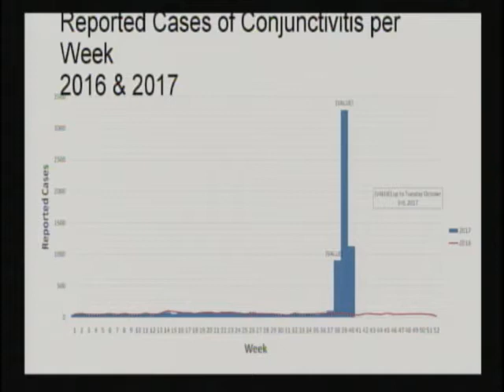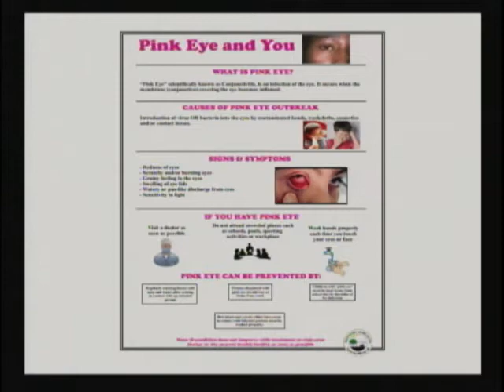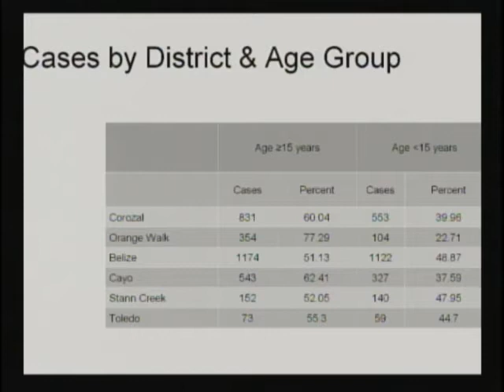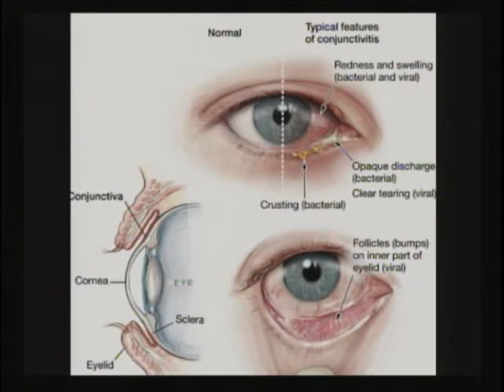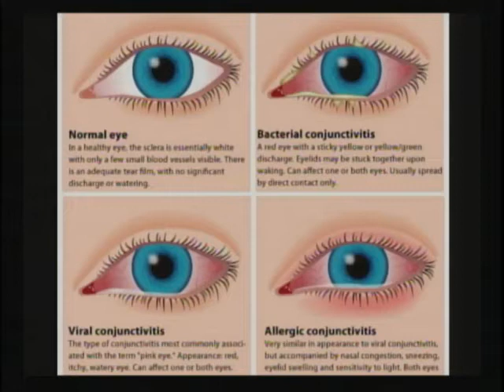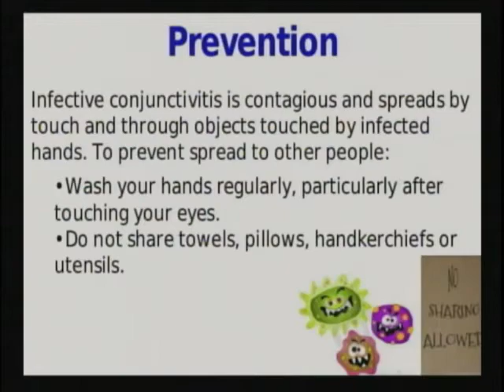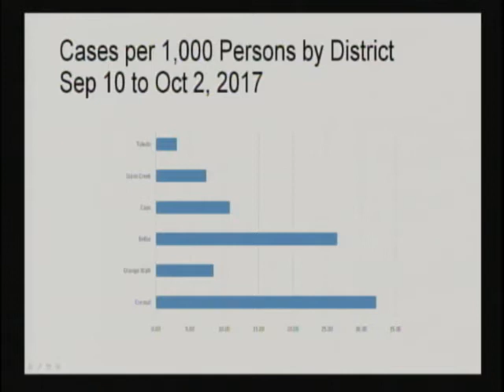Ministry of Health - Conjunctivitis Update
Dr. Ethan Gough – Epidemiologist, MOH
Lorna Perez - Surveillance Officer, MOH
Dr. Russell Manzanares – Epidemiologist, MOH